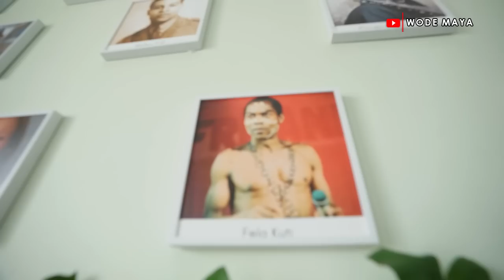We Regret Moving To The Gambia From The UK??